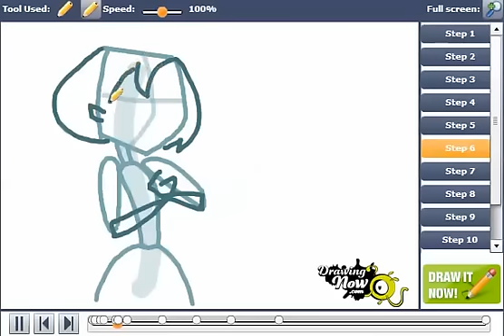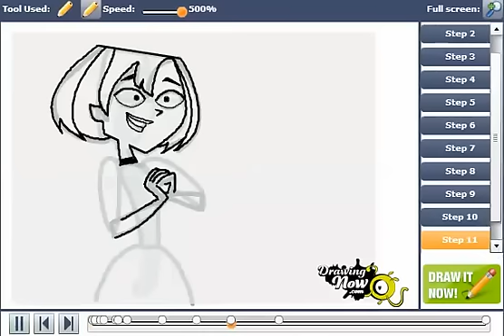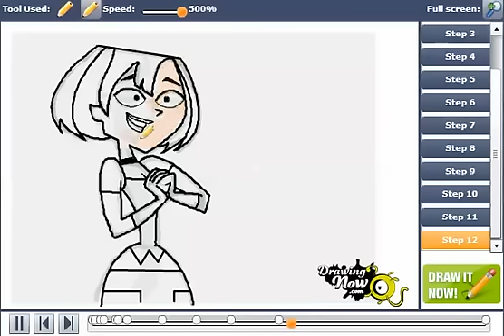How to Draw Gwen from Total Drama Island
You can see the original tutorial of How to Draw Gwen from Total Drama Island